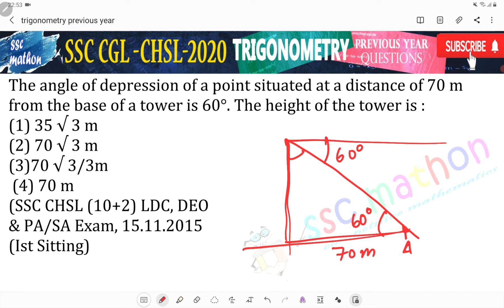the angle of depression of a point situated at a distance of 70 m from the base of a tower is 60°